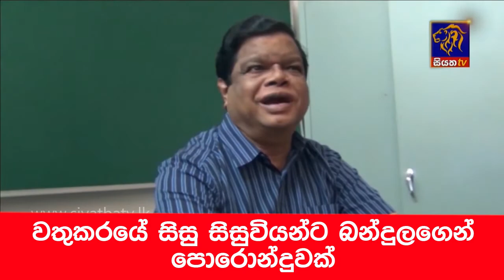වතුකරයේ සිසු සිසුවියන්ට බන්දුලගෙන් පොරොන්දුවක්